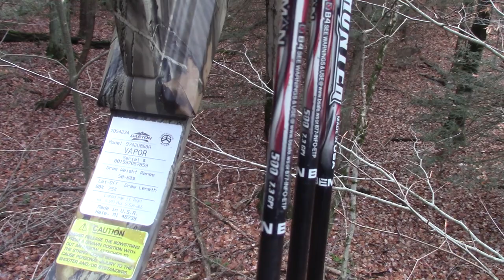November Archery Hunting / Hunting Public Land Doe in Thick Places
November Archery Hunting / Hunting Public Land Doe in Thick Places. After bagging a doe on private land and a buck on Public Land, Curt sets his sights on a public land doe the last two weeks of archery season. A couple of close calls lead to a hunt in a thick bedding area where deer go to get away from hunting pressure. Curt hustles up to this promising spot after work with the intent to shoot a doe with his bow on Public Land.